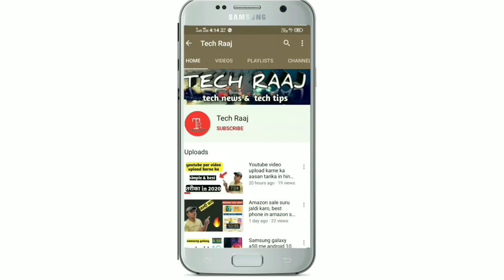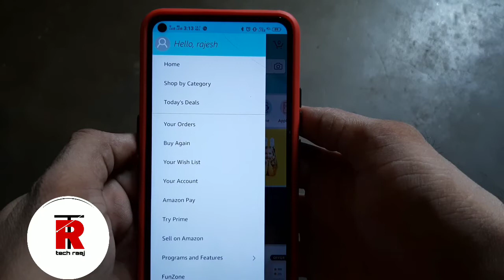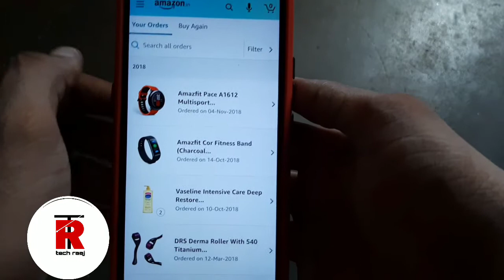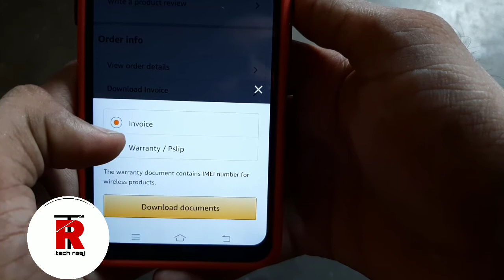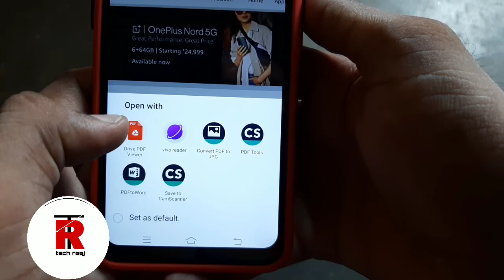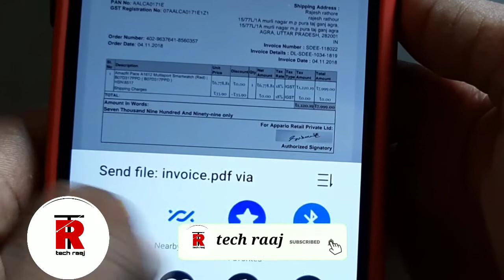Invoice कैसे download करें, invoice क्या होता है ? 🔥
Dosto aaj es video me maine bataya h ki aap kaise invoice download kar sakte ho or invoice ka hame jarurat kab padti h
Aap use kaise download kar skte ho es video me ye sab aap janoge